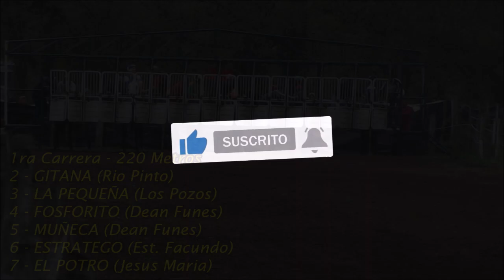CARRERAS EN PISTA LOS AROMOS II - CAÑADA RIO PINTO (02-04-2023)